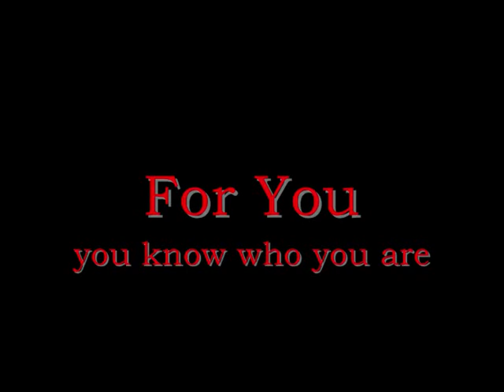Jan Werner - I Never Knew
From "Inner Secrets"